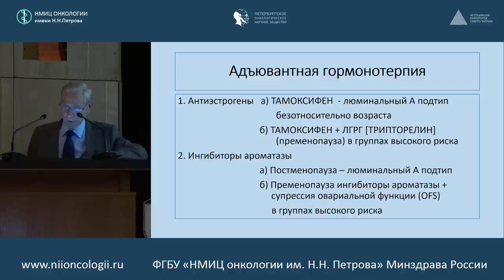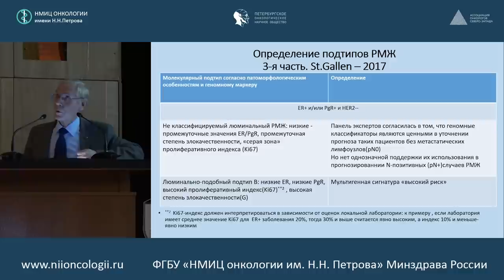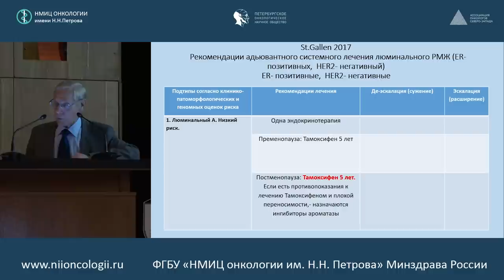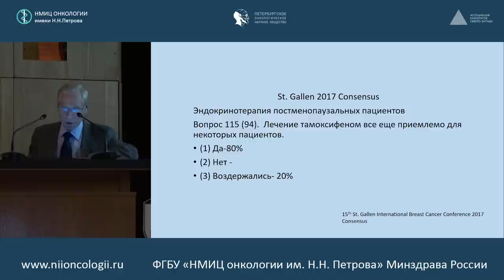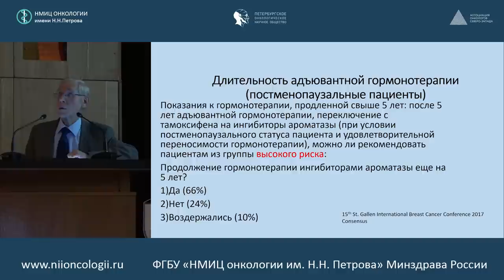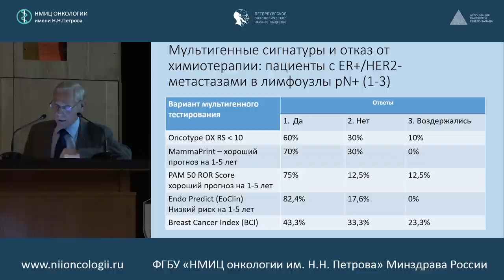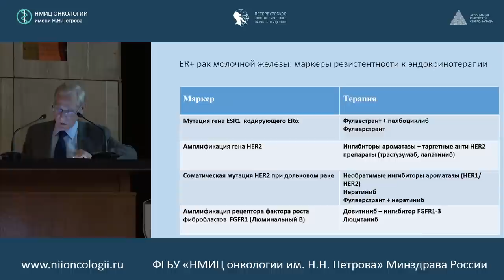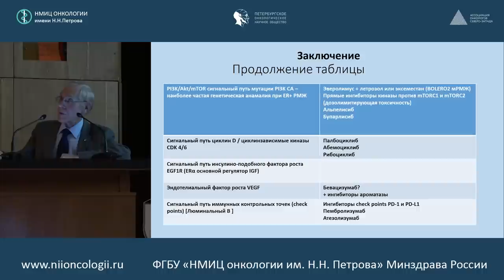Современная стратегия гормонотерапии рака молочной железы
Владимир Федорович Семиглазов  (Санкт-Петербург)

Председатель Общества онкологов Санкт-Петербурга, заведующий научным отделом  ФГБУ «НМИЦ онкологии им. Н.Н. Петрова» Минздрава России, член-корр. РАН, проф.

516 заседание РОО «Петербургского онкологического научного общества»